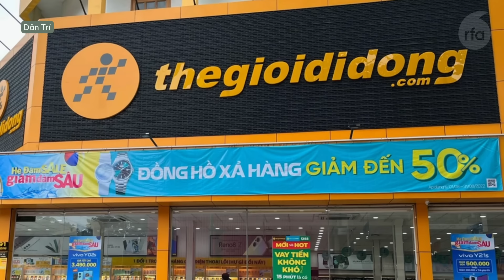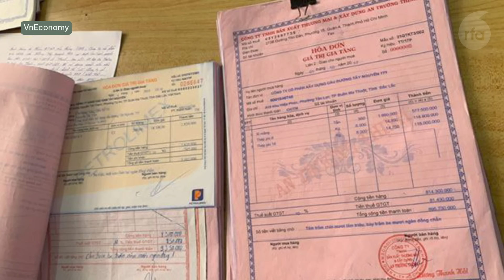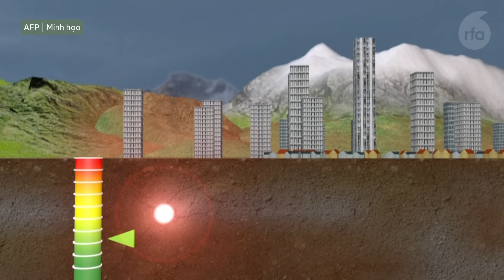Doanh nghiệp rút khỏi thị trường gia tăng, nhiều hơn số DN mới thành lập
Thế Giới Di Động tiếp tục sa thải gần 5.000 nhân viên trong năm 2024
Liên quan đường dây mua bán trái phép hóa đơn: Khởi tố thêm 11 người
Việt Nam ghi nhận 109 người chết vì TNGT trong bốn ngày nghỉ lễ
31 trận động đất xảy ra tại Kon Tum và Tuyên Quang trong tháng 4